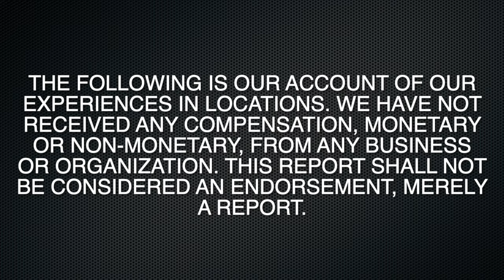What to Eat in New England: Seasonal Menu at the Fife 'N Drum, Kent, Connecticut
We stopped in Kent, Connecticut at the Fife 'N Drum for a New England dinner.